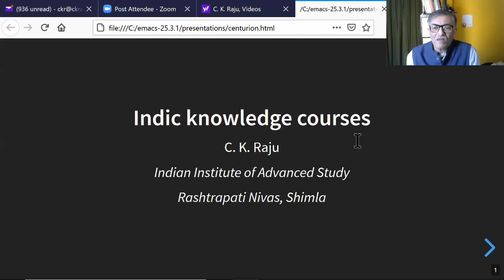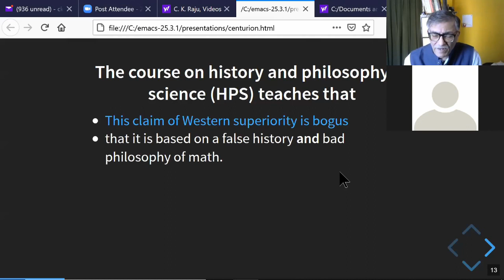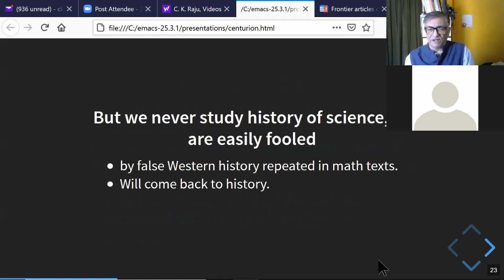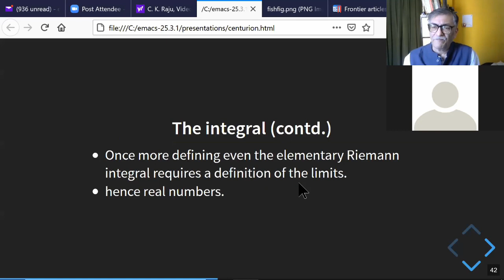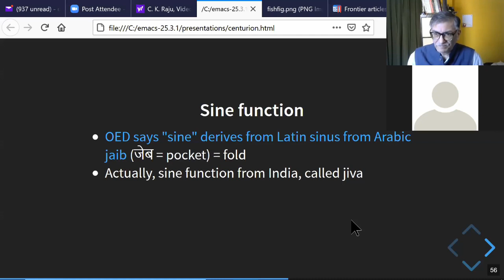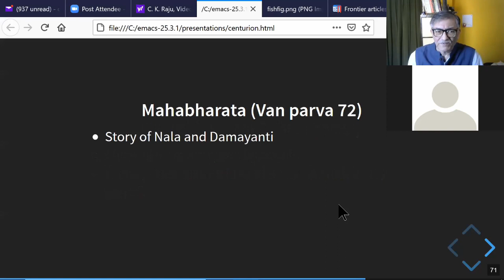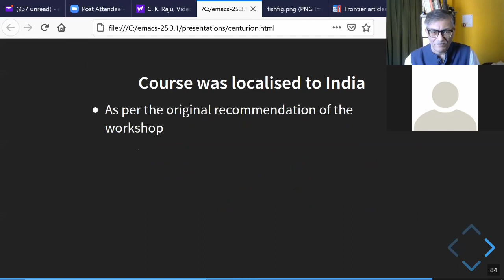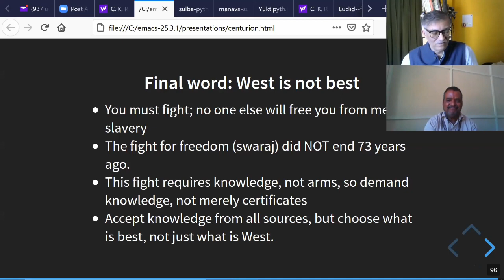Indic Knowledge Courses: C.K. Raju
A lecture on Indic Courses organized by Centre of Indic Studies, Centurian University Andhra Pradesh, Centurian University Odisha in association with Vyapti Technical Association Bangalore